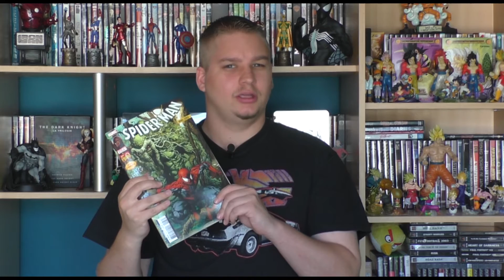LE COIN COMICS - JACKPOT (Feat. LE SUPER PUB)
Comics sur une héroïne méconnue en compagnie du Super Pub !

N'hésitez pas à commenter, aimer et r la  !